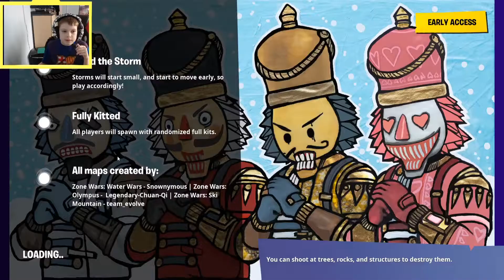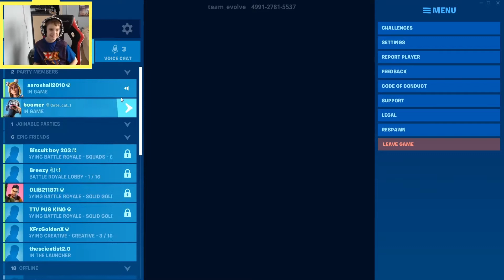Zone wars FFA battle - JB7 Pug TV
See who can get the furthest on Zone Wars FFA